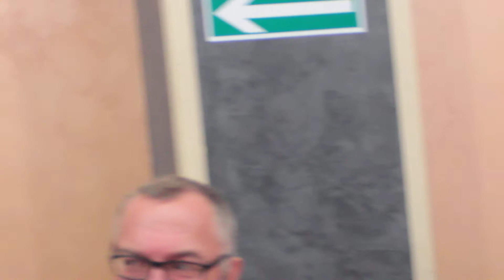ТАНЕЦ НА ЮБИЛЕЕ ВАСЯ И ОЛЯ